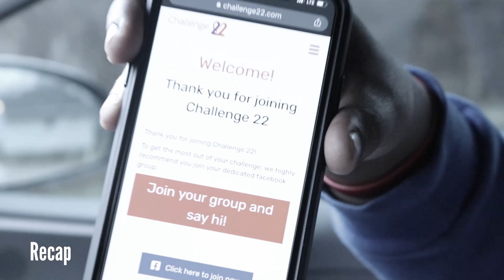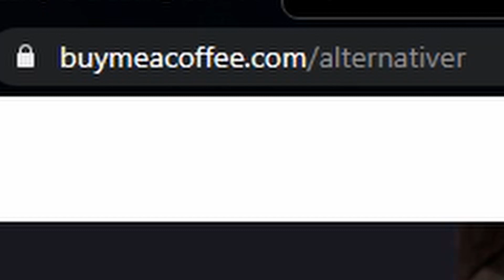Wrestler's Vegan Experience | Weighing In Challenge 22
Wrestler Brandon Cabell (The Revolutionary Reverend: Christopher Saint) weighing in on his experience with Challenge 22 and his vegan journey. Show Brandon some love for taking the challenge!

Chapters of this video (so you can skip around):
00:00 Intro and Recapping previous videos with Brandon
01:35 Who is Brandon?
02:00 What's up duders?
02:56 What vegan foods stood out to you?
04:57 How did eating this way make you feel?
06:34 What now?
07:44 Ryan's perspective
09:47 Brandon's influences
10:42 Empathy and Animal Cruelty
12:50 Final thoughts and thanks
15:38 Challenge 22 and community support
16:06 My Mission at Alternative Reality and how to show your support

Documentaries to consider watching!!!

Struggling to find a VEGAN multivitamin? Try Future Kind for the perfect vegan sources of B12, Omega 3, D3, and more!

Help keep this channel running and improving by...

The purpose of this website is to promote broad consumer understanding and knowledge of various topics. It is not intended to be a substitute for professional medical advice, diagnosis or treatment. Always seek the advice of your physician or other qualified health care provider with any questions you may have regarding a medical condition or treatment and before undertaking a new health care regimen, and never disregard professional medical advice or delay in seeking it because of something you have read or seen on this  channel.